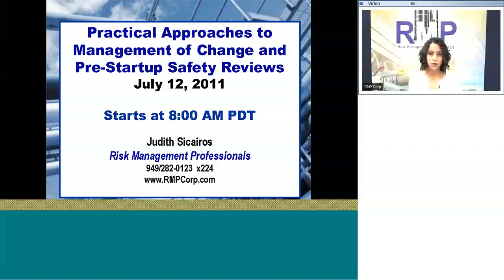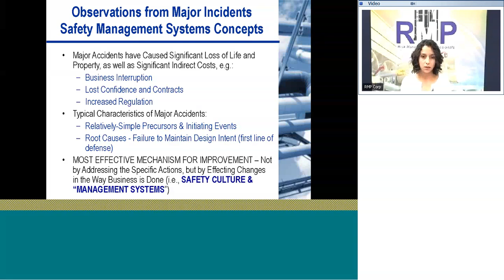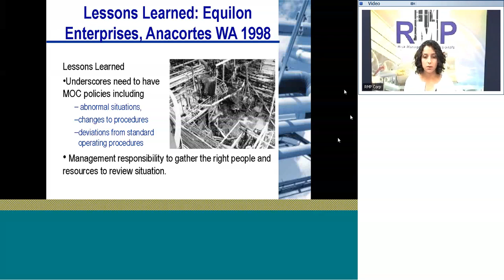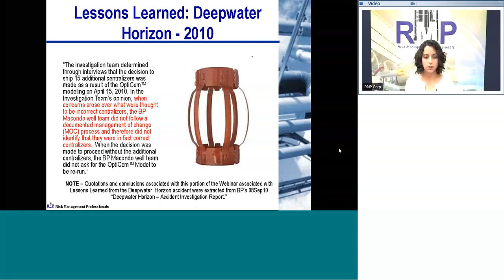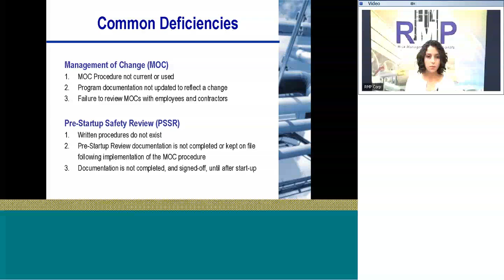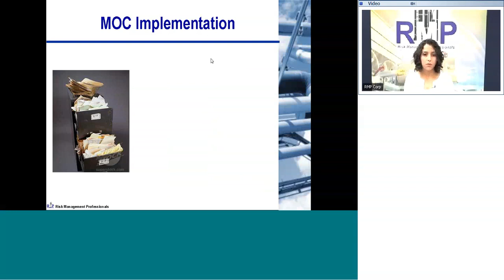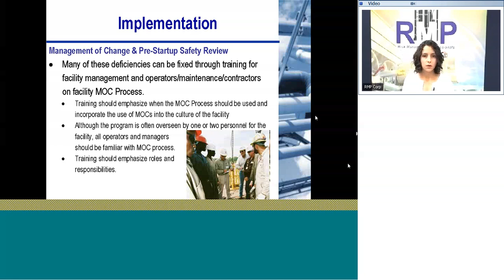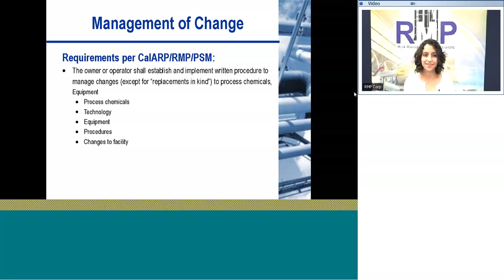Practical Approaches to Management Of Change (MOC) and Pre-Startup Reviews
Recorded at RMP Headquarters.